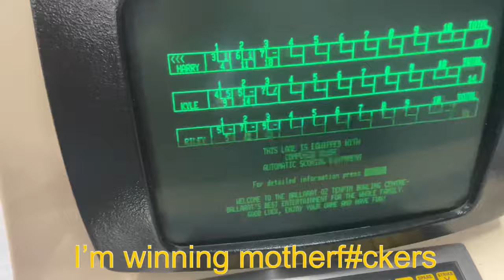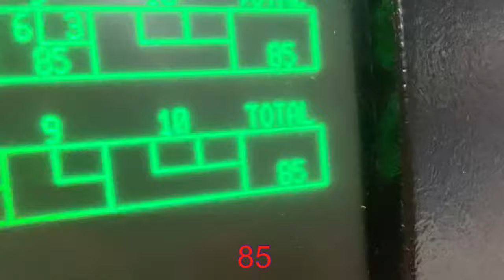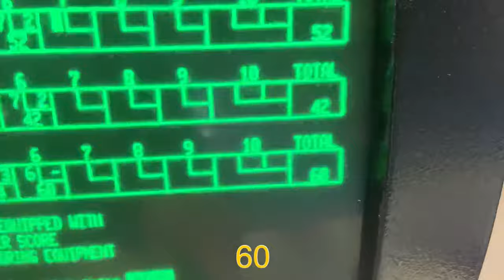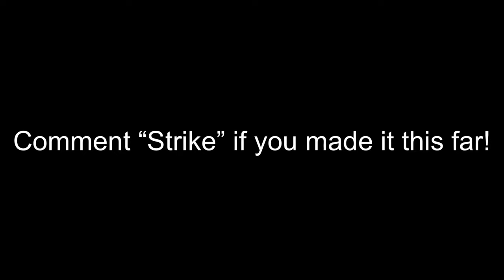FORFEIT 10 PIN BOWLING WITH THE BOYS!!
Forget to put vlog at the start of the video sorry for the inconvenience🥲🙃￼

VLOG #104